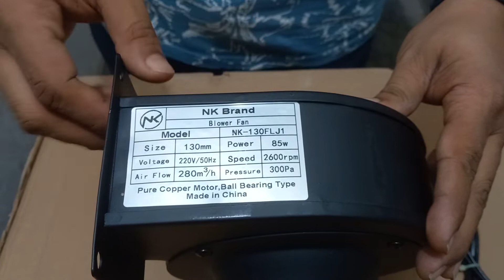J1-Centrifugal Blower Fan-NK Brand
Product: Centrifugal Blower Fan – NK Brand (J1)
Brand: NK
Model: J1
Power: 85W
Voltage: 220v/50Hz
Speed: 2600rpm
Air Flow: 280m3/h
Pressure: 300Pa
Motor: Pure Copper Motor
Bearing: Ball Bearing Type
Low noise, energy-saving and high-efficiency fan